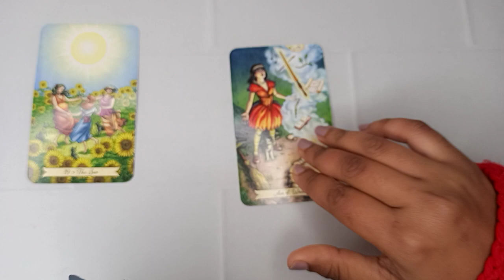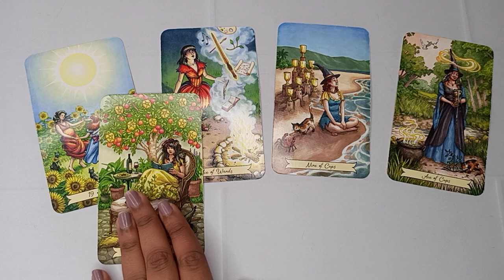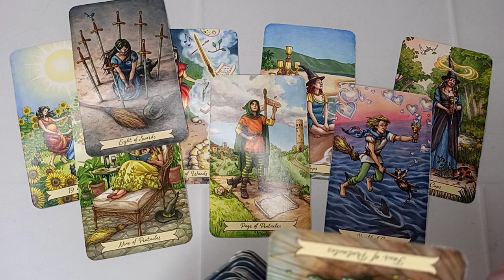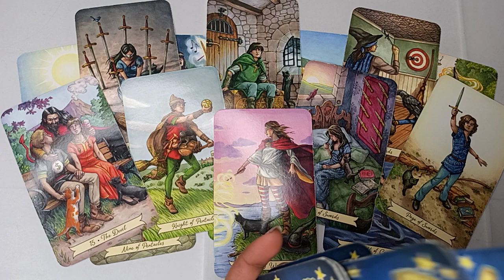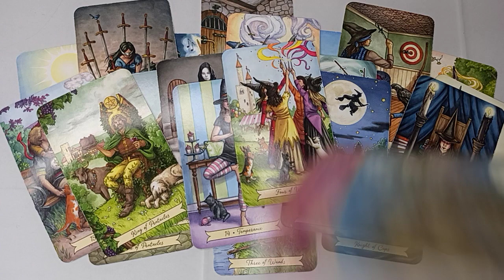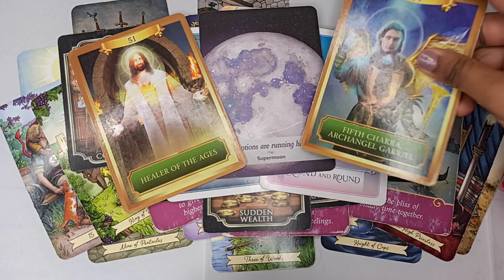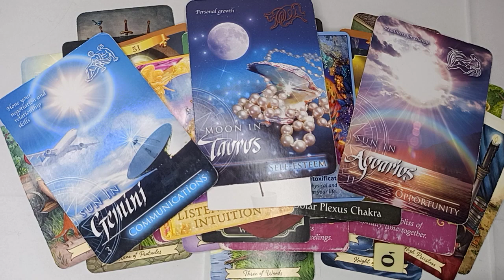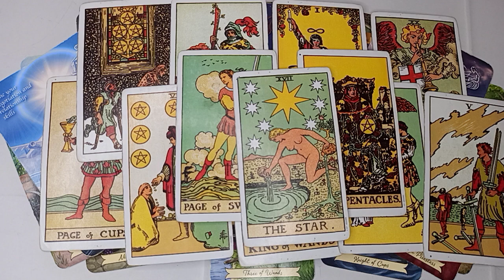SAGITTARIUS SOULMATES "THIS DATE WILL BE VERY SPECIAL 🤯 YOU WILL RECEIVE AN EXPENSIVE GIFT!" 💎😱💗